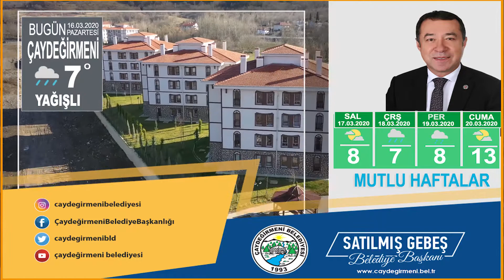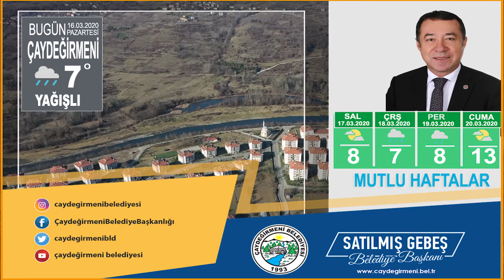Hava Durumu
Çaydeğirmeni'nden iyi haftalar dileriz.